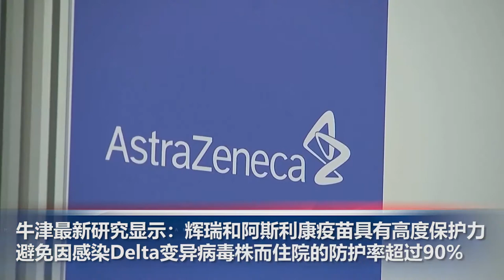美气象局预警超大潮汐袭击南加沿岸，未来3天海边游泳踏浪注意安全